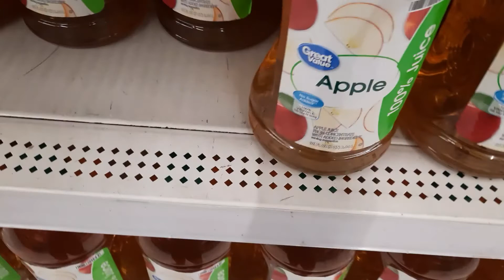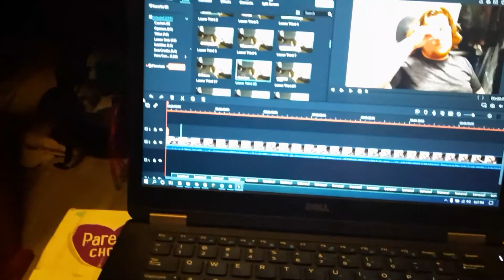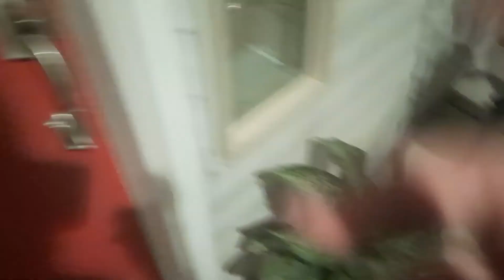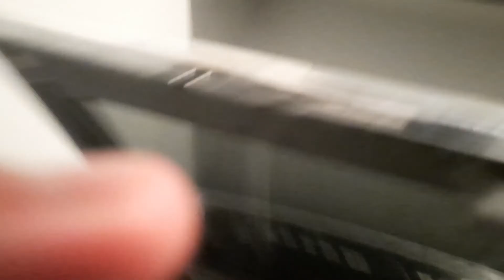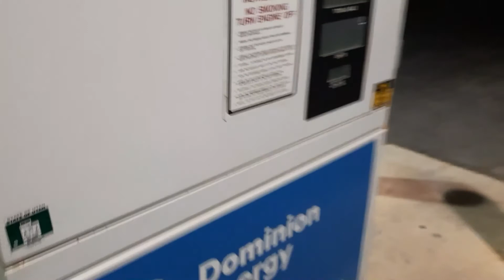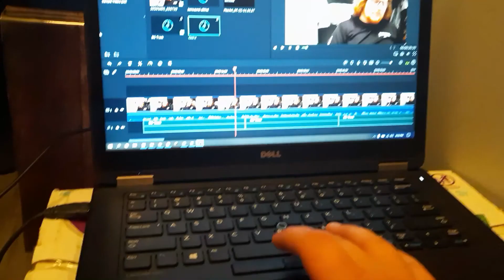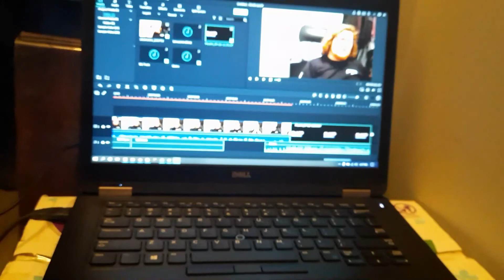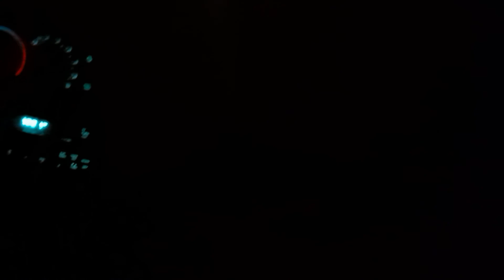Just Another Vlogger: I Missed 2 Years...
This is the first weekly vlog I've made after 2 years and I hope you find it as much fun as I do making it! But at the end of the day, I am only just another vlogger...probably.